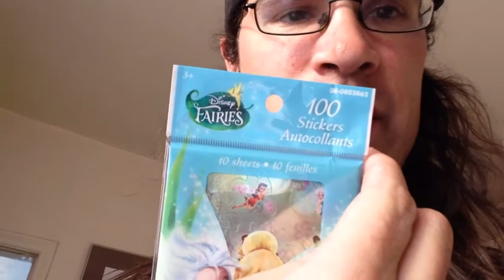FOUR POUND HAM HAUL!